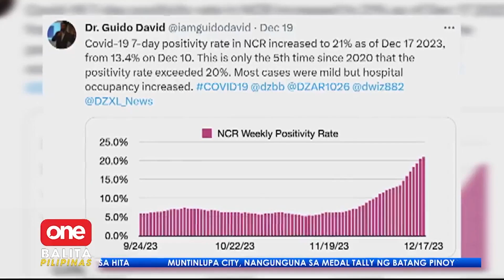Kaso ng COVID-19, muling tumataas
News Balita LiveNewsTodayPhilippinesOnePH Gala rito, pasyal doon. ‘Yan ang nakikitang dahilan ng Department of Health sa pagtaas ng bilang ng COVID-19 cases. | MOJO Francis Orcio